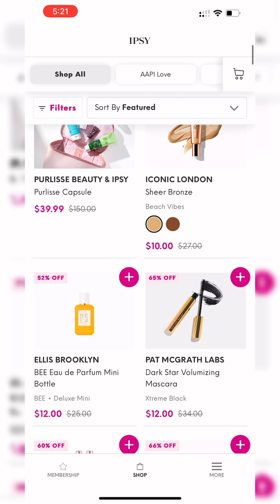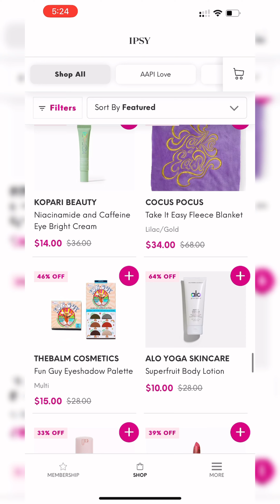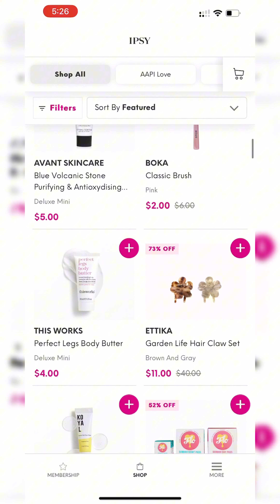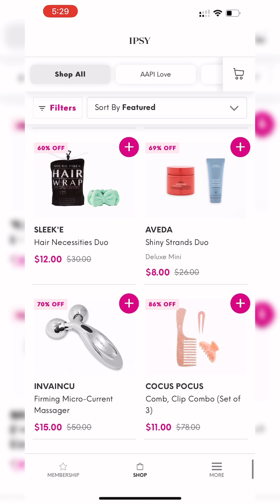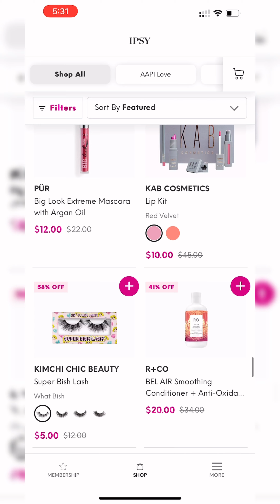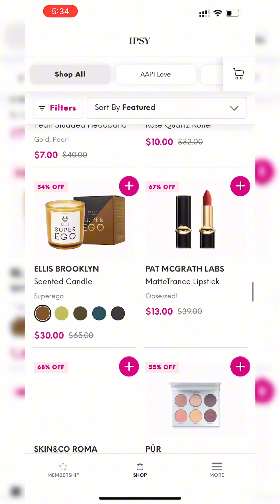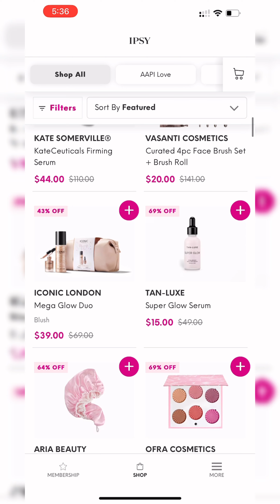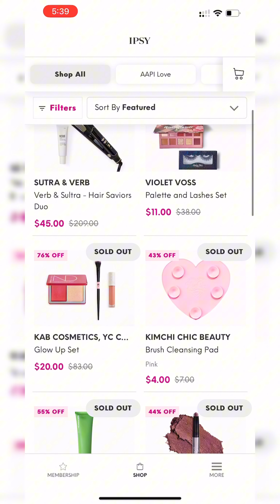*NEW DROP* MAY 2024 IPSY SHOP • New Items & Mystery Bags • Spoilers & Sneak Peeks | Viruzzzka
Hey, guys!

There's been a new drop at Ipsy Shop. So, in this video, you can see all the items you can get now from Ipsy Shop with their prices.